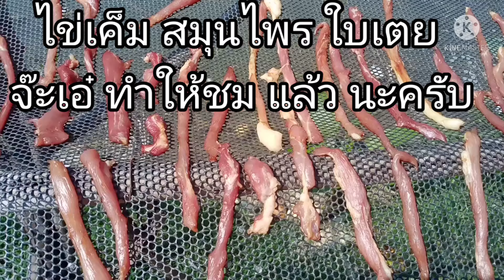แจกสูตรเด็ด หมูแดดเดียว ทำกิน ทำขาย สร้างรายได้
วิธีทำ หมูแดดเดียว แจก 2 สูตร ทำกิน ทำขาย สร้างรายได้